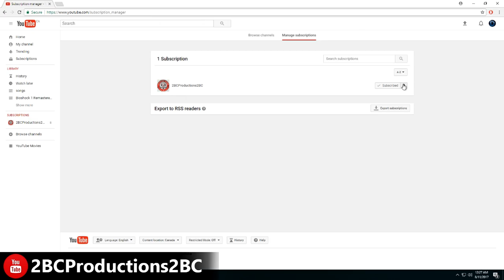NHL 21 - EASHL ep 1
NHL 21 EASHL 6V6 Hockey - Johnny Superbman plays some 6's with the fans